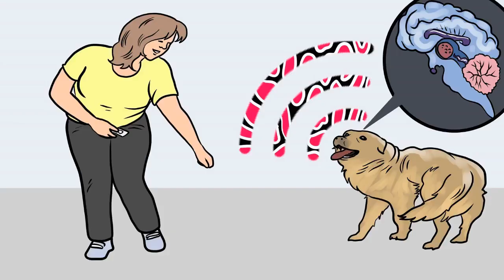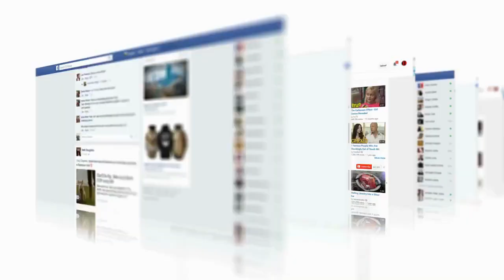Husky Labrador Mix-breed – A Complete Guide To The Huskador Dog | Should you Get?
The Husky Lab mix can be a brilliant pet for the right home. We are going to take a look at whether your lifestyle is a good fit for this active, energetic mixed breed.

Helping you to decide whether this puppy is the best choice for you, and giving you the information you need to raise them right.

Mix-breed Labrador Husky puppies always have one parent who is a Labrador Retriever and one parent who is a Siberian Husky.

It doesn’t really matter which parent is which.
What is important here is that each parent is a purebred dog of one of those breeds.

To better understand the origins of Huskador or Siberian Retriever puppies, let’s take a brief look at the history and characteristics of each parent breed.